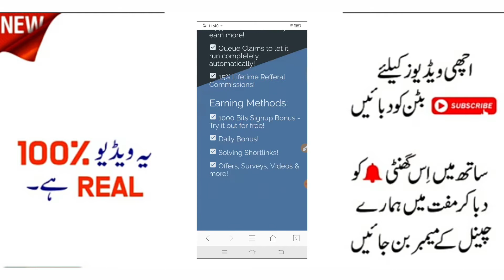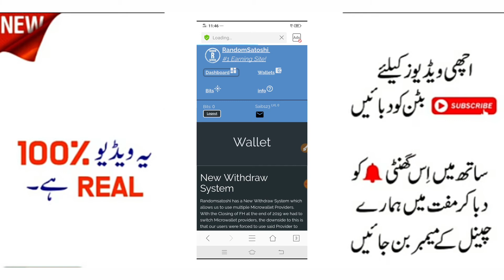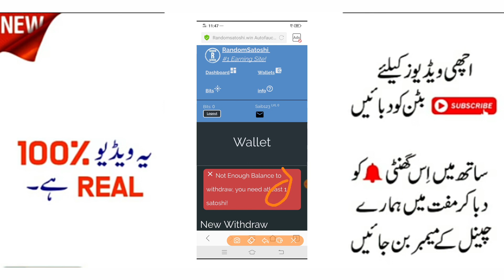Randomsatoshi.win Free Bitcoin Website | Fresh Btc Site | Ahmad Online